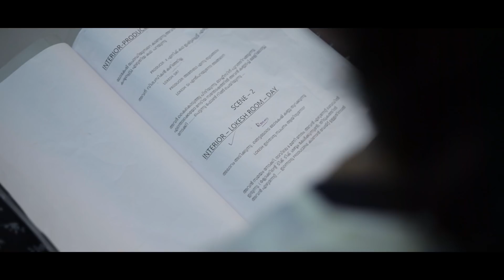FIEND| SHORT FILM|TENSON JERALD|YEDHU KRISHNA|VISHNU VISWANATHAN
Presenting The Short Film Of FIEND
Directed By  Tenson Jerald
Staring Arun,Naveen,Jithu,Smrithy,Abi,Kiran,Amal,Shishupalan,Sheen & Others
Studio             BroadLand Atmos,17TH Day Studio
Produced By 17TH Day Creations
Cinematographer         : Stephin peter
Assistant Camera         : Sibin
Editor                              : Vishnu Viswanathan
Stunts                             : Sajeev Master
Dialogues                       : Jithu Michael & Tenson Jerald
Sound Engineer             : Abin S  Vincent